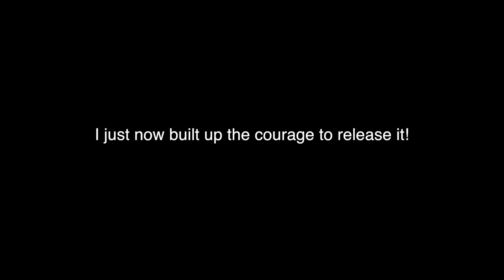5 LOWER BACK SURGERIES & Neck FUSIONS Gets Chiropractic Adjustments for Pain Relief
Dr. Brenda Mondragon, DC